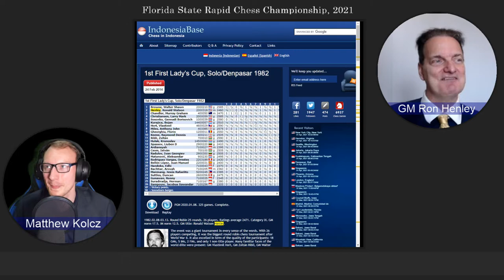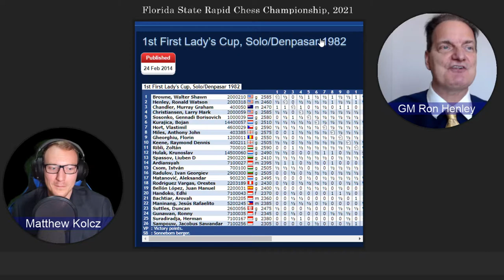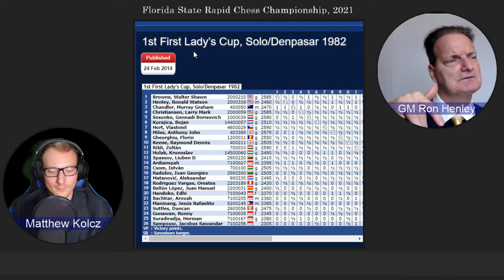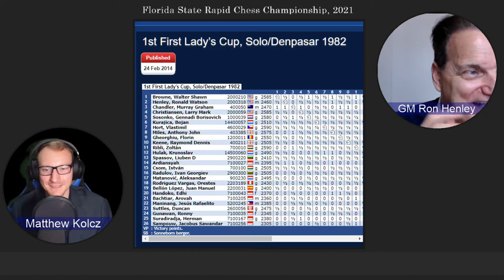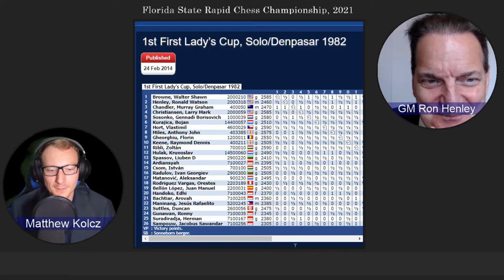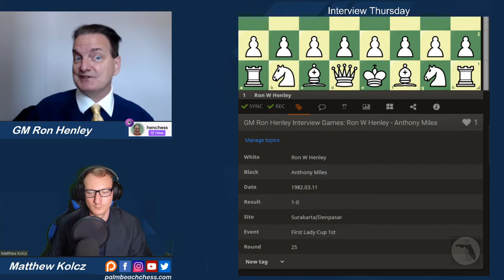GM Ron Henley: Psychology of Competition 2 of 2